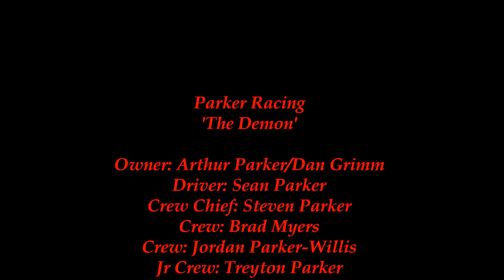Ultimate 64 Bracket Race 2017 - Sean Parker (On-Board)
Parker Racing's 1971 Dodge Demon S/G making a time run for Friday's 64-car High Roller Shootout at the 2017 Ultimate 64 bracket race from Kil-Kare Raceway.